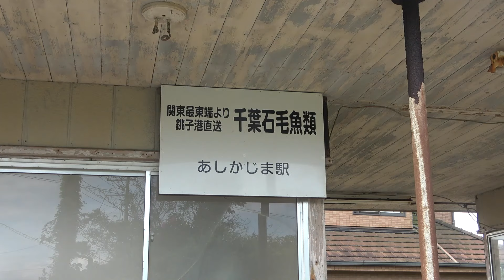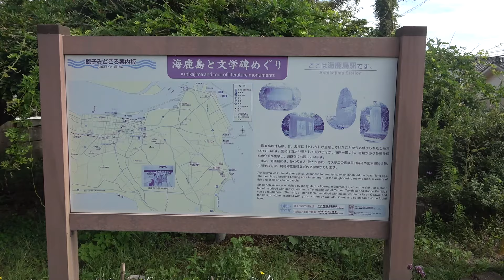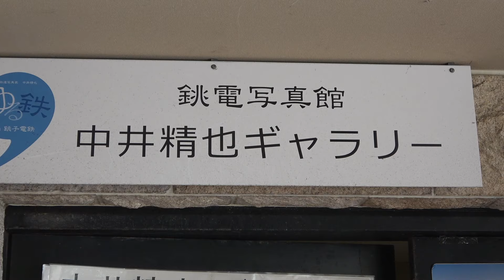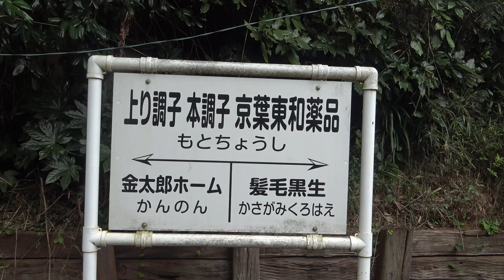銚子電鉄犬吠駅で電車が大好きな子供に手を振るマドンナ車掌＆本銚子駅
犬吠駅で子供に手を振る子供に優しく手を振っていたマドンナ車掌さん
大正ロマン電車は、車両故障のため運行停止となりました。